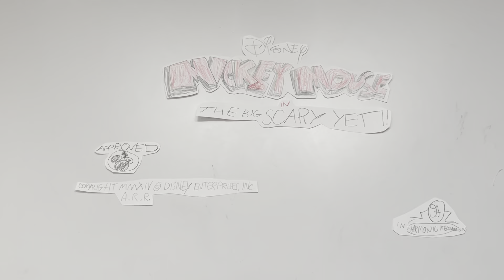The Big SCARY Yeti! | A Mickey Mouse Cartoon | Disney Shorts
Mickey is frightened of the scary yeti and Minnie tells Goofy to get rid of it until Black Panther comes by.